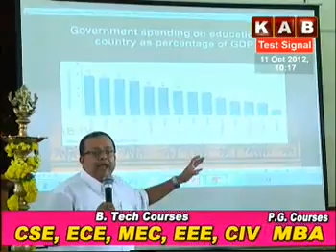KABTV TEACHING TECHNIQUES PART-2 11OCT2012